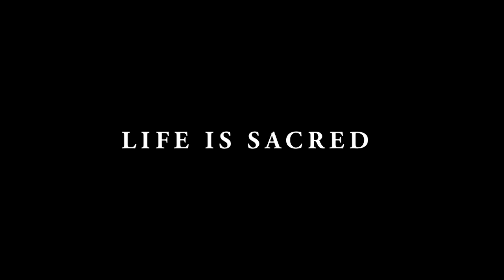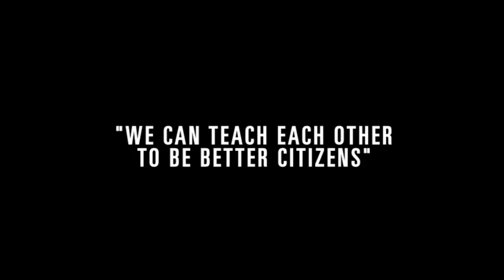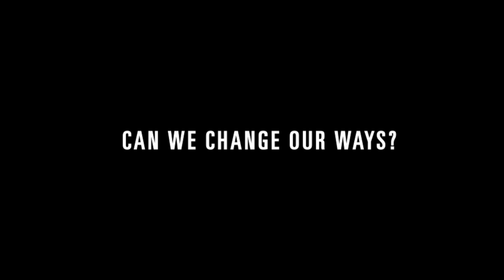Life is Sacred (Trailer @ CPH:DOX)